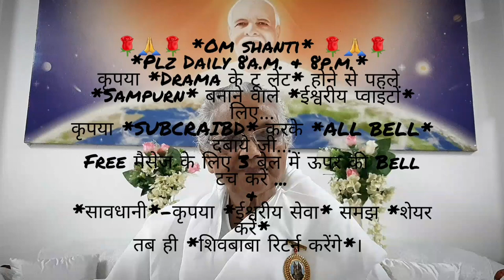Aadarniya Prakash Mani dadij Ko Anubhav Ki 🌹SradhanJali🌹 Samarpit... Aadarniya Vidhya DidiJi, KnP-UP